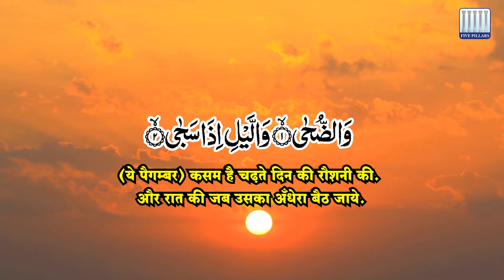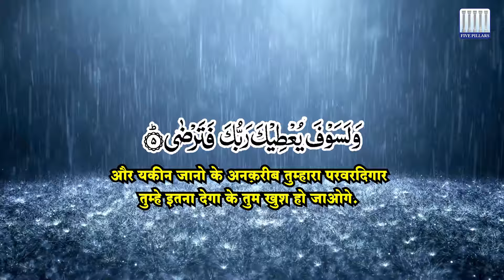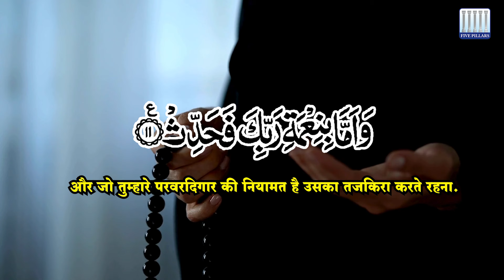Surah ad duha with urdu translation | Qari Riyaz Bin Yusuf, Halol | Surah ad duha in hindi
Welcome to this soulful recitation of Surah Ad Duha with Urdu translation, beautifully presented by Qari Riyaz Bin Yusuf from Halol. This video is created for those who wish to understand the essence and message of Surah Ad Duha in both Urdu and Hindi languages. Surah Ad Duha, also known as Surah Waduha, is the 93rd chapter of the Quran and is a profound reminder of Allah's care and protection for the Prophet Muhammad (PBUH) and all believers.

In this video, we bring you a serene recitation of Surah Ad Duha with Urdu translation, capturing the meaning and tafseer of this beautiful Surah. Whether you are looking for a deeper understanding of Surah Waduha or simply want to enjoy the beauty of its verses, this video provides a complete experience with accurate translations and pronunciation guidance. Perfect for those learning the meaning of Surah Ad Duha or those seeking a peaceful moment through Quranic recitation.

Tags and Topics Covered:

Surah Ad Duha translation in Urdu
Meaning of Surah Ad Duha
Surah Waduha ki tilawat and tafseer
Surah Ad Duha with tarjuma (translation)
Surah Ad Duha in Hindi for those who prefer learning in Hindi
Enhance your knowledge and connection with the Quran by understanding the messages in Surah Ad Duha. This video is ideal for those seeking a beautiful recitation with Urdu translation or anyone eager to deepen their comprehension of Surah Ad Duha's message of hope and assurance.

Hi, We are Five Pillars Club, and We declare that all these Videos, Audio, and Google Image searches have been taken from using the Advanced Image Search option and YouTube. Some Images, Audio, or Video are used in this video for Reference and Education purposes only. If we have mistakenly uploaded any copyrighted material, please message us, and we will take it down immediately.